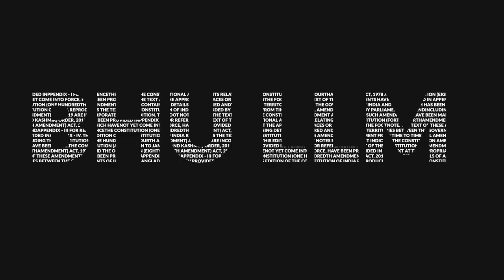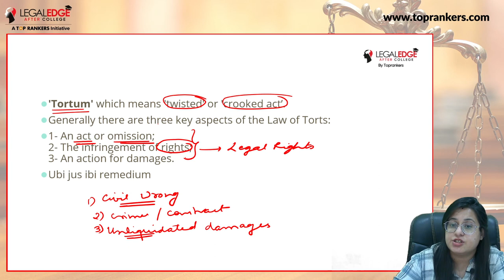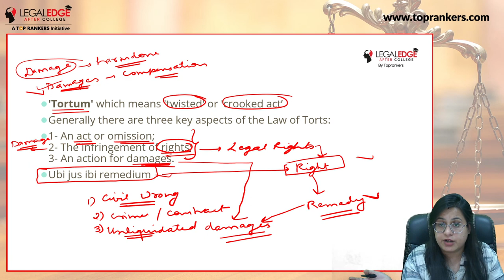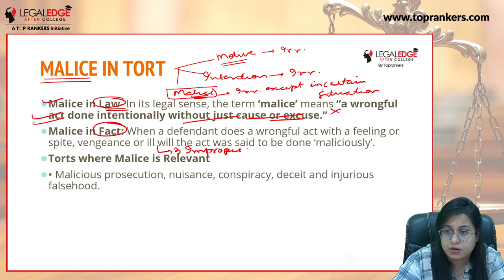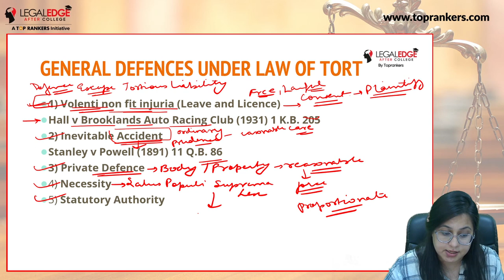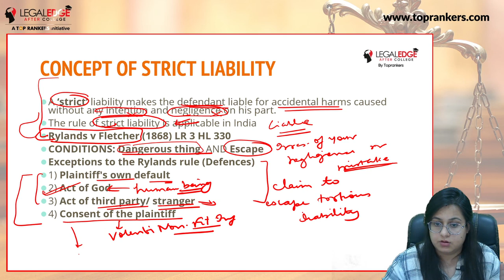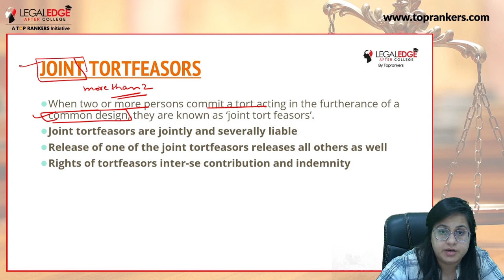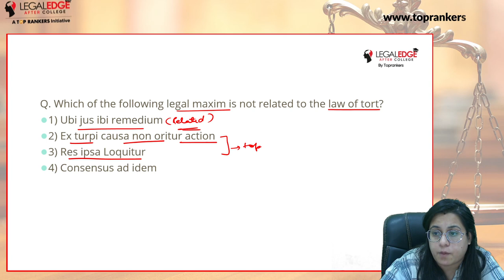Law of Torts for CLAT PG 2023 | Law of Torts Lecture for CLAT PG Preparation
In this Video Yuvakshi Ma'am has discussed The Law of Torts | Important Concepts of Torts | LLM 2023 Crash Course. The video is a part of the series, LLM 2023 Crash Course which will help you in your preparations for CLAT PG, DU LLM, AILET PG, BHU LLM, ILI LLM, & AIBE.
👉 LLM 2023 Crash Course | CLAT PG 2023 Course